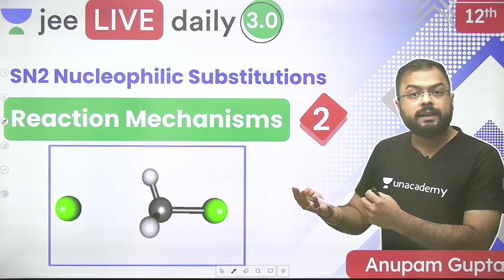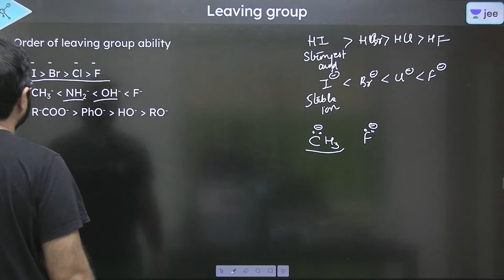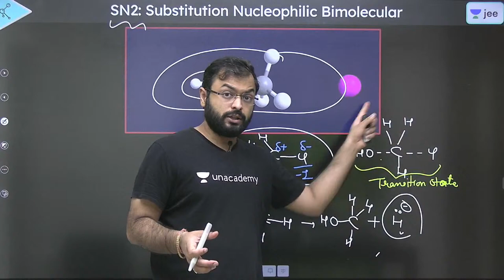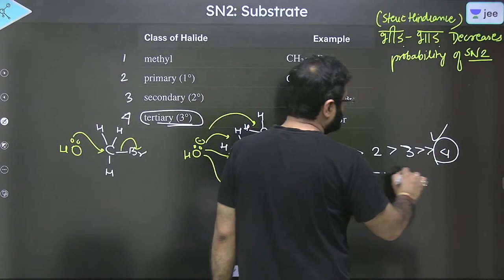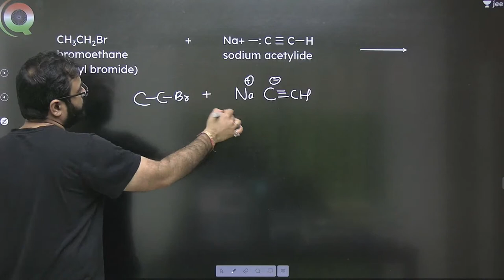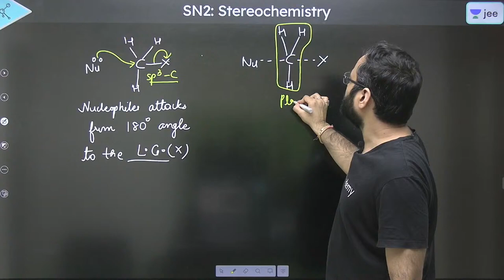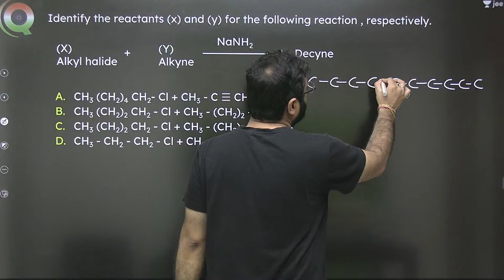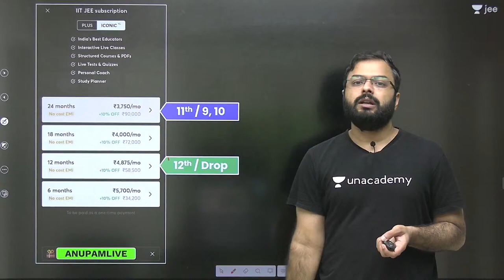JEE: Organic Reaction Mechanism L2 | SN2 Nucleophilic Substitution | Unacademy JEE | Anupam Gupta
Use Special Code: "ANUPAMLIVE" (To avail Maximum DISCOUNT)

Unacademy JEE brings you yet another JEE Chemistry session to prepare you for JEE Mains and JEE advanced. In this session, Anupam Sir will be discussing JEE important topic “SN2 Nucleophilic Substitution from Organic Reaction Mechanism”, he will cover the basic concepts of the chapter, important topics, and tips & tricks to remember the concepts and solve questions. Watch this video to know all about “SN2 Nucleophilic Substitution from Organic Reaction Mechanism”.

1. Learn from your favorite Educator
2. Dedicated DOUBT sessions for IIT JEE 2022
3. One Subscription, Unlimited Access to Live Online Classes and Videos
4. Real-time interaction with best-in-class teachers
5. You can ask doubts in live online classes
6. Limited students in each IIT JEE Online Class
7. Download the videos & watch offline

Anupam Sir is a part of the alumnus of IIT Delhi. Being an IITian himself, in this IIT JEE Chemistry Live Online Class, he will touch upon introduction, important questions, and strategy for “SN2 Nucleophilic Substitution from Organic Reaction Mechanism”. His dedication has helped many students crack IIT JEE. During LIVE online classes he shares his personal anecdotes with students preparing for IIT JEE 2022.